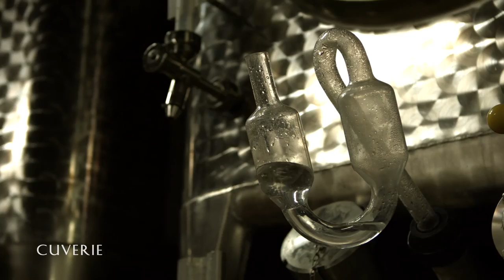DELAS FRERES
Depuis 1996, la vénérable Maison Delas Frères dont les racines remontent à 1835, a retrouvé l'âme et l'éclat qui ont contribué à sa renommée.
Sous l'impulsion de la nouvelle direction de nombreux investissements ont été réalisés sur le site de production de Saint-Jean-de-Muzols, près de Tournon-sur-Rhône.
Une équipe motivée participe fièrement au renouveau qualitatif de cette Grande Maison de la Vallée du Rhône : une cuverie spécialement étudiée pour la vinification des vins rouges, la restructuration complète du chai d'élevage figurent parmi les éléments clé de la démarche de qualité de la Maison Delas, résumée en une phrase : perpétuer et sublimer l'expression du Terroir.